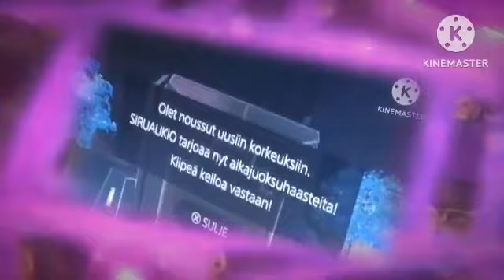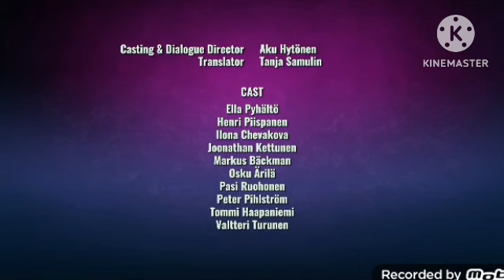MIKKO KAUSI 1 JAKSO 24. TURVASATAMA